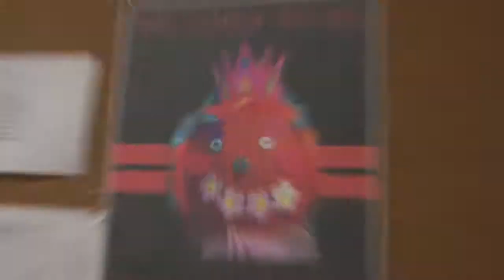Harvest Party Promo